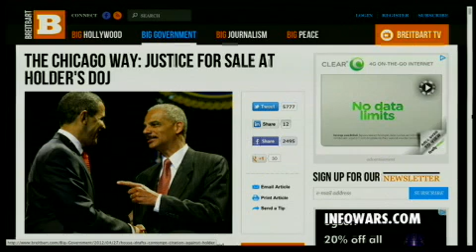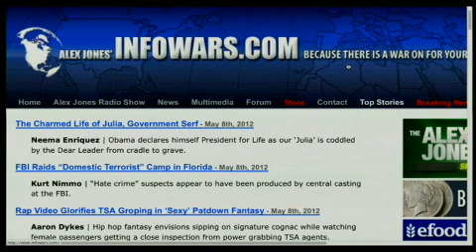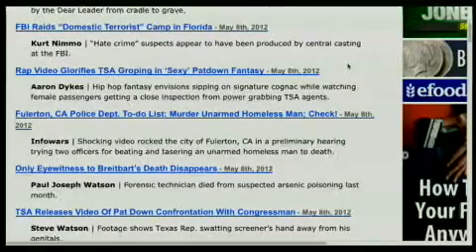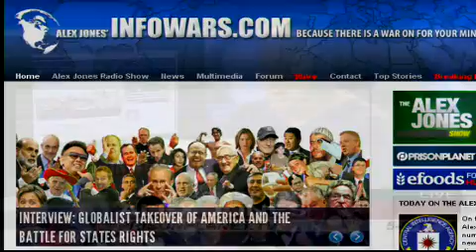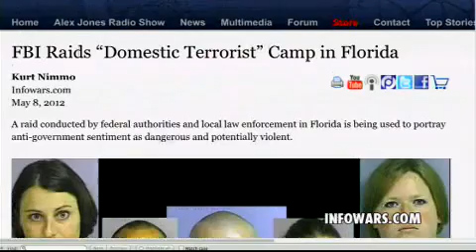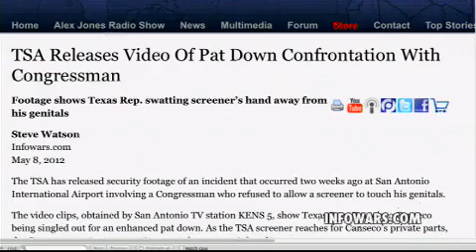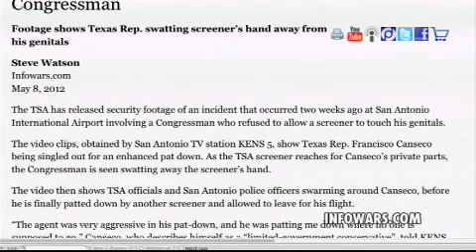2012-05-08 THE ALEX JONES SHOW PRISONPLANET TV.02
Alex covers a number of important and breaking news stories, including the curious disappearance of a key witness in the death of establishment gadfly Andrew Breitbart, growing outrage and opposition to the government's CISPA internet censorship legislation, and a new underwear bomber patsy proffered by the CIA in the government's war on terror.